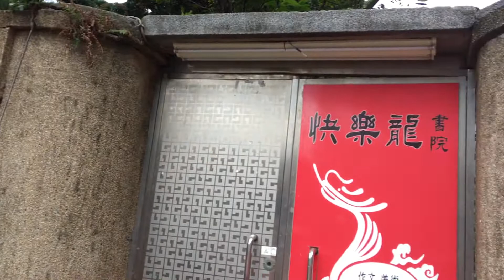鴨咪解說石頭牆